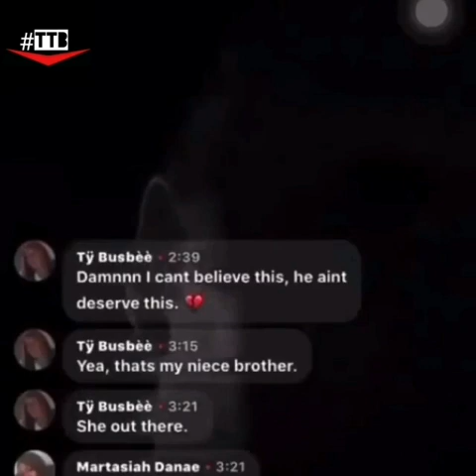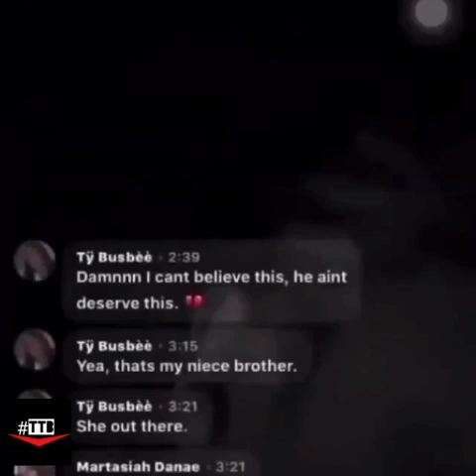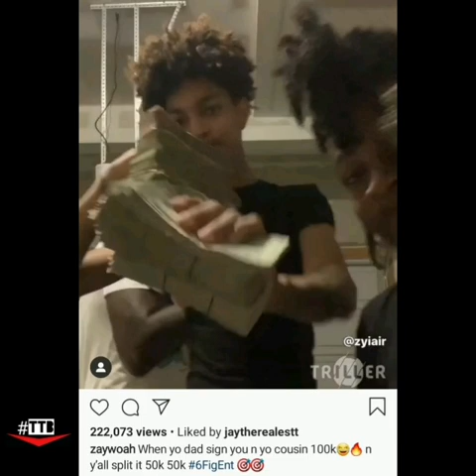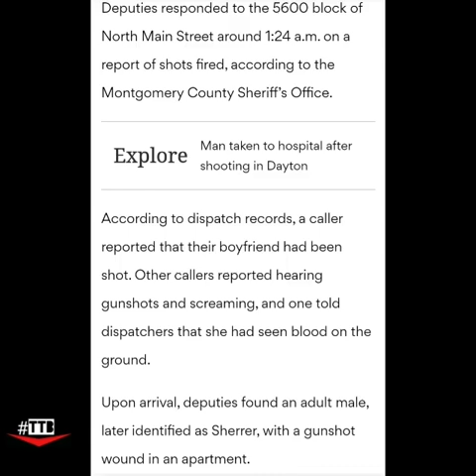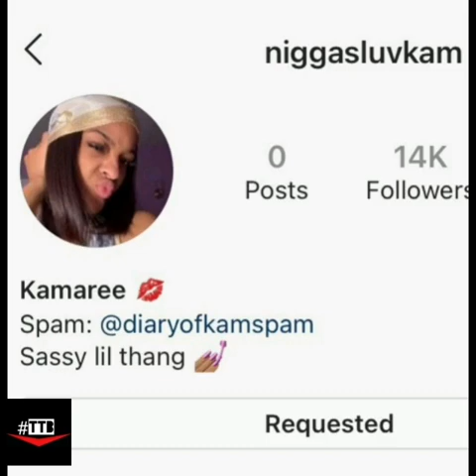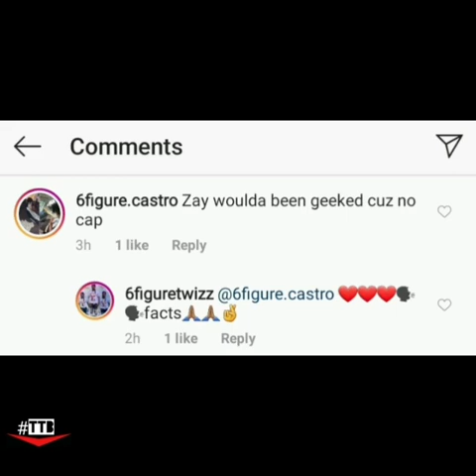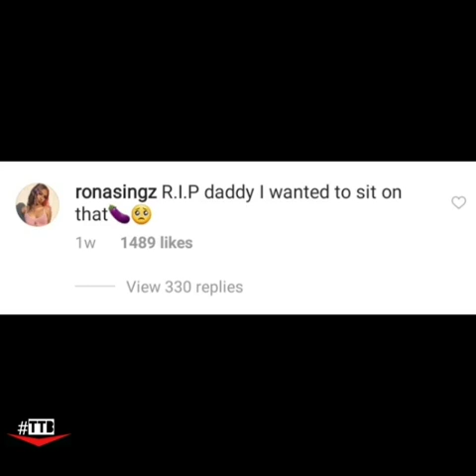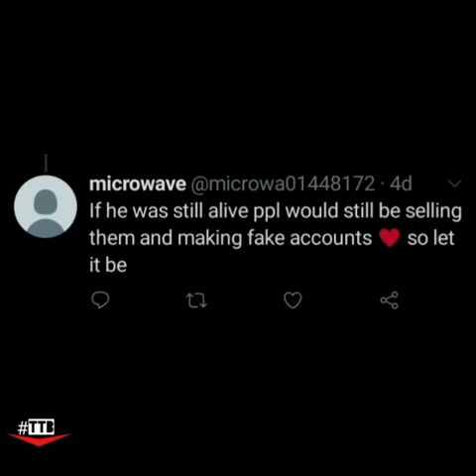Instagram & Tiktok Star Zyiair "ZayWoah" Sherrer Shot Dead At 18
ZayWoah, a popular Instagram influencer & TikTok star, was shot & killed in Montgomery County, Ohio Last week, & his pregnant girlfriend is being accused of setting up the murder. 👀

Find Out The Full Scoop On The Latest